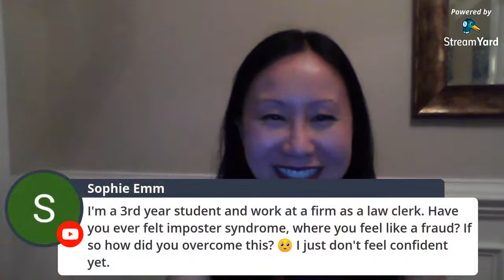What I Learned in 15 Years of Solo Law Practice & 1 Year on YouTube! Lawyer Show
Join Judy the YouTube Lawyer in celebrating 15 years of having a solo law practice as well as being on YouTube for a year! I will share some advice for anyone who is thinking about starting their own law firm or business in general, plus advice learned in one year of having a YouTube channel. Open Q&A.

0:00:00 Welcome to the Celebration Livestream!
1:53:00 YouTube Advice